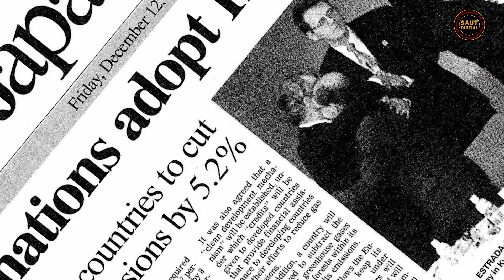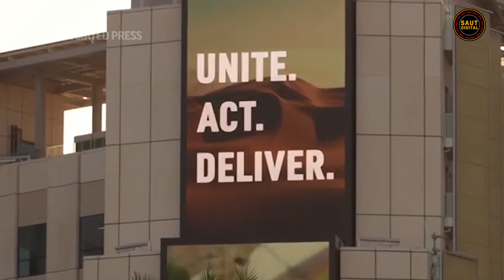COP 28 na zama mpya za matumizi ya nishati ulimwenguni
MKUTANO WA COP 28 ULIOFANYIKA DUBAI NDANI YA FALME ZA KIARABU ULIKUWA NI MKUTANO ULIOSHUHUDIA DUNIA IKIINGIA KATIKA ZAMA MPYA YA MATUMIZI YA NISHATI HUKU VISUKUSUKU IKIWA NDIO NISHATI ILIYOPIGIWA UPATU

ZAIDI YA MIONGO KADHAA HADI KUFIKIA SASA VIONGOZI WA MATAIFA MENGI ULIMWENGUNI WAMEKUWA WAKIPIGIA DEBE MABADILIKO YA SHERIA YA KIMATAIFA YA MAZINGIRA ILI KUUOKOA ULIMWENGU NA MABADILIKO YA TABIA YA NCHI